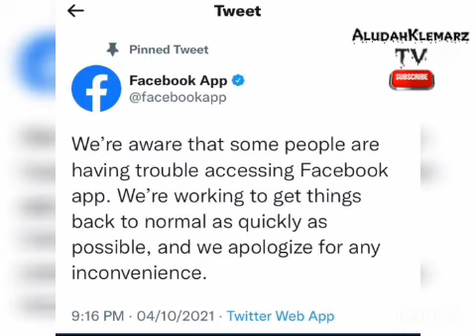BREAKING NEWS! FACEBOOK, INSTAGRAM AND WHATSAPP SHUTDOWN THROUGHOUT THE WORLD